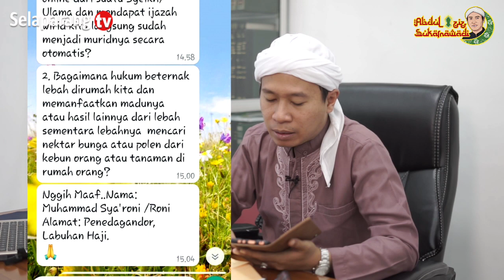[Tanya Jawab] Mengaji dari Para Ulama Lewat Youtube, Apakah Kita Termasuk Murid Mereka ⁉️